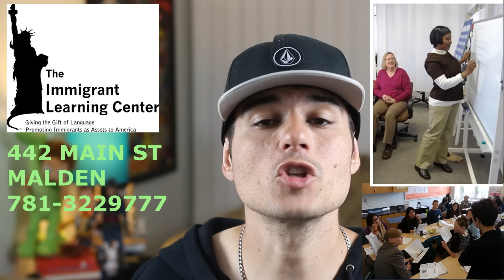ESTUDAR DE GRAÇA NOS EUA - BOSTON- 100% GRATUITO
Estudar de graça nos EUA agora ficou mais fácil S2!! espero que ajudem vcs a conquistar teu desejo de conseguir a fluência em inglês sem pagar nada por isto !!! estude de graça nos EUA!

minha caixa postal- 151 cep-01752 MARLBOROUGH (MA)

escolas---

outros videos